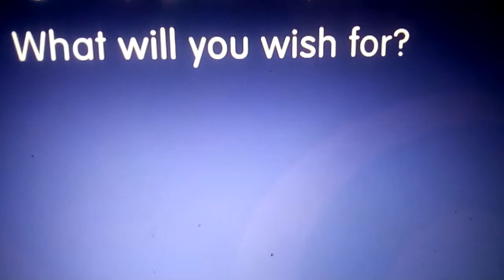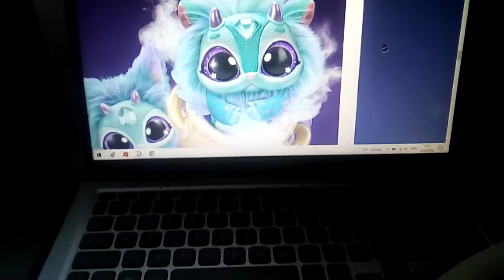Magic Mixies (2022) Concept Trailer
It's a fanmade trailer
not by Moose